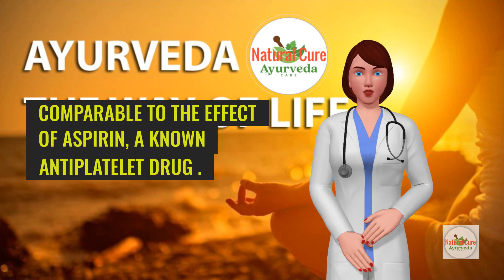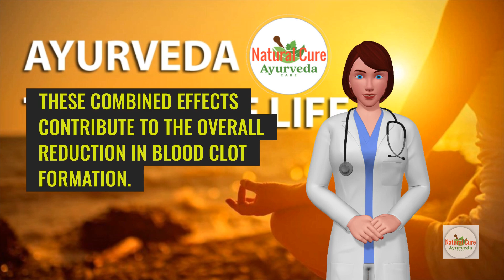Top 5 Natural Foods That Act as Blood Thinners Science Based Evidence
Some people with certain medical conditions, such as congenital heart defects, need blood-thinning medications to reduce their risk of heart attack or stroke. Some natural remedies may have a similar function.

It is essential to speak with a doctor before trying natural remedies, as they may not work as well as medication and may interfere with some prescription drugs.

Here, we look at some foods and other substances that may act as natural blood thinners.